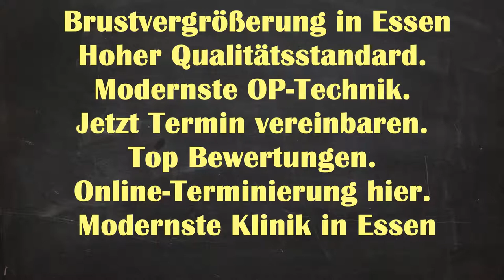Brustvergrößerung Essen | Brustvergrößerung Kosten Essen Frintrop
Brustvergrößerung Natürliches Ergebnisse Essen Frintrop - Brustvergrößerung Essen Brustvergrößerung Essen | Brustvergrößerung Kosten Essen Frintrop | Brustvergrößerung Essen Kosten

Brustvergrößerung Ergebnisse Essen Frintrop
Brustvergrößerung Ergebnisse Frintrop Essen
Brustvergrößerung Ergebnisse Essen
Brustvergrößerung Essen Frintrop
Brustvergrößerung Essen
Brustvergrößerung Natürliches Ergebnisse Frintrop Essen
Brustvergrößerung Frintrop Essen